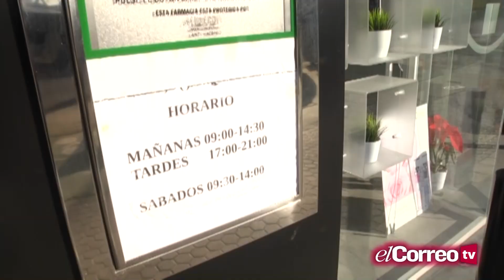Oleada de robos en Torreblanca